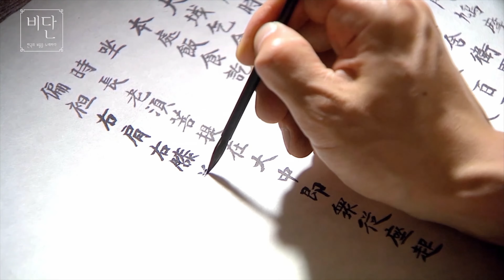팔만호국불 (팔만대장경) M/V _퓨전국악 비단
■  퓨전국악 비단 5집  수록곡
'팔만호국불' (팔만대장경) 뮤직비디오

■ 곡 소개
불심의 힘으로 국난을 극복하려던 고려인들의 지극한 정성과 노력이 담긴 팔만대장경(해인사 대장경판)의 신비로움을 담은 곡

비단의 콘텐츠는 훈민정음, 한식, 한옥, 춘향전 등의 유네스코(UNESCO) 등재유산을 비롯하여 다양한 한국의 문화유산들을 소재로 구성됩니다.
문화예술의 감동과 함께 역사적 지식과 인문학적 가치가 전달되는 비단의 음악과 공연은 한국을 가장 자연스럽게 소개할 수 있는 고 품격 전통문화 콘텐츠입니다.